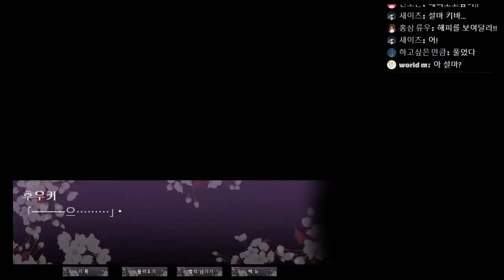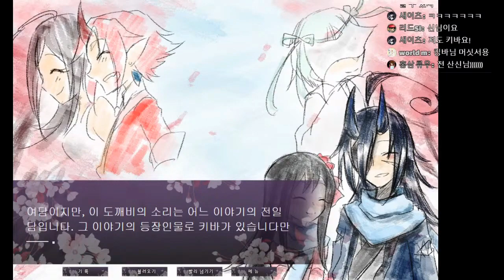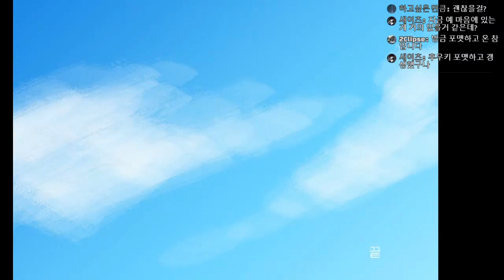[다규] 도깨비의 소리 10화 [결말 1] 부디 행복하길, 최선의 엔딩 속에서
도깨비의 소리    제작: 魚峰m子 / 번역: casw, 이카사럼
비주얼 노벨 / 어드벤처 게임

채팅룰
1. 욕설, 비방 금지 - 1회 경고 후 채팅금지
2. 도배 금지 - 1회 경고 후 채팅금지
3. 과도한 친목 금지 - 1회 경고 후 채팅금지
4. 과도한 훈수 금지 - 1회 경고 후 채팅금지
5. 방송 주제에 동떨어진 발언 금지 - 1회 경고 후 채팅금지
6. 과도하게 친근한 호칭 사용 금지 - 1회 경고 후 채팅금지
7. 멤버 외 타 스트리머 또는 BJ 언급 일절 금지 - 1회 경고 후 차단
8. 스포일러 금지 (약스포, 퍼즐힌트, 매니저가 생각했을때 스포일러라 판정되는 발언) - 적발 시 채팅금지
9. 광고, 홍보성 멘트 금지 - 적발 시 채팅금지
10. 스트리머가 판단했을 때 문제가 되는 시청자 - 차단조취

채팅금지가 부여된 시청자에게는 15일간의 반성기간이 주어집니다. 반성기간 이후 채팅금지가 해제되며 다시 한 번 방송규칙에 어긋난 행동을 할 경우, 채팅금지와 동시에 블랙리스트 명단에 회부됩니다.

게임 신청은?